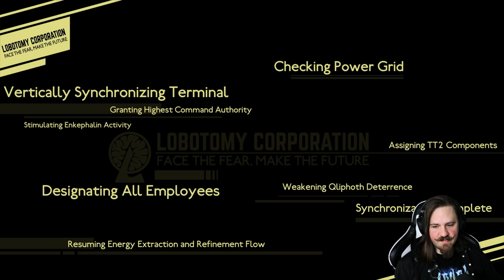Der KÖNIG der GIER! - Lobotomy Corporation #46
Wir erhalten ein weiteres "Magical Girl" als eine Abnormalität und sperren sie zu den anderen ein. Natürlich isoliert... auch wenn es ein lustiges Experiment wäre, mehrere Abnormalitäten in eine Zelle zu sperren, aber ich schweife ab.
Dieses Magical Girl, welches auch als der König der Gier bekannt ist, hält unsere Arbeit mit den Sephirah-Meltdowns erheblich auf. Wir können kein Risiko eingehen, da wir diese Abnormalität noch nicht kennen und wie sich rausstellt, zurecht...